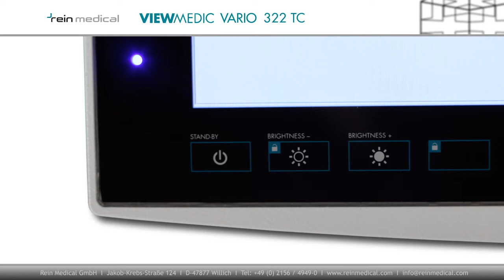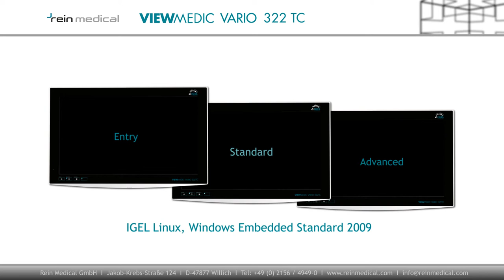VIEWMEDIC VARIO THIN CLIENT Produktvideo von Rein Medical GmbH (HD)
Der VIEWMEDIC VARIO THIN CLIENT ist ein Thin Client für RIS, KIS, PACS und Dokumentation. Dank modernster Thin Clients von IGEL Technology ist der VARIO THIN CLIENT zentral administrierbar und flexibel in der Konfiguration. Der im Medizinbereich am weitest verbreitete Thin Client erhält mit dem VARIO ein hygienisch optimiertes Gehäuse.